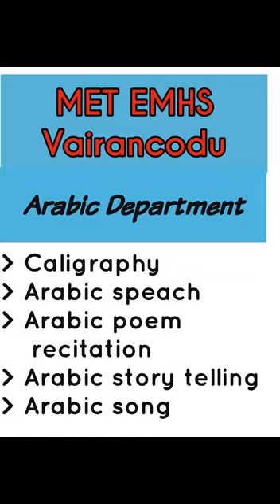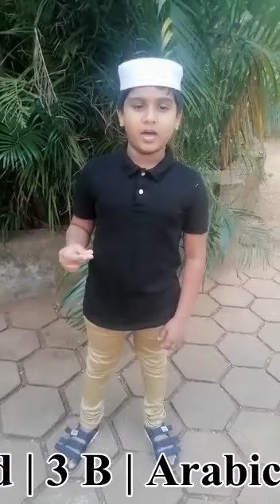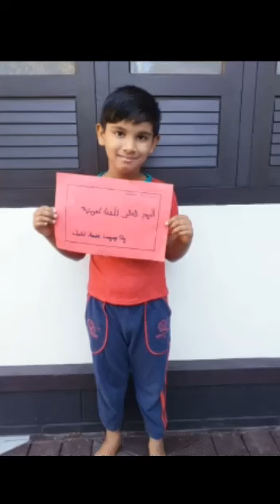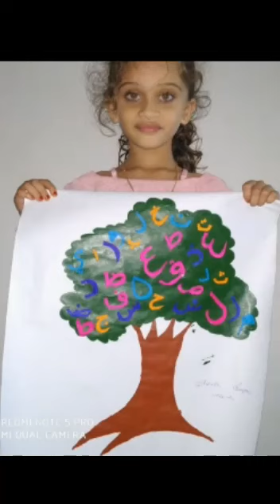World Arabic Language Day Celebration | M E T English Medium High School | Vairancode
World Arabic Language Day Celebration | Programs : Calligraphy | Arabic Speech | Arabic Poem Recitation | Arabic Story Telling | Arabic Song | M E T English Medium High School | Vairancode